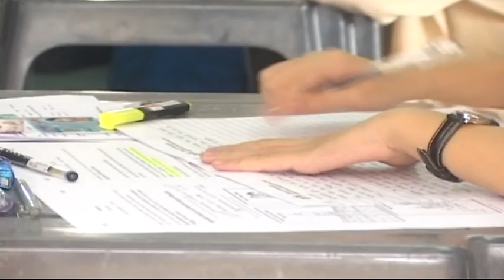MoE to ensure no sleeper cells'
The Education Ministry will take necessary precautions to ensure that there are no underground movements or "sleeper cells" to promote extremism among teachers and students.

Education Minister Datuk Seri Mahdzir Khalid said although there have been no cases of either students or teachers involvement in any militant movement, the ministry will take precautions to ensure it does not happen.

He added the ministry will not tolerate teachers or students promoting terrorism activities.

He also said those involved in the Daesh militant group, are dangerous as they moved very discreetly in local communities.

As such, he urged the teachers to play their role in helping the government by providing information about the Daesh threat and explain to the public that the militant group's ideology and killings contradict Islam.